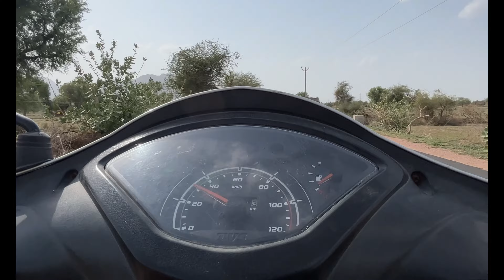FARMHOUSE TOUR | 4 CRORE KI PROPERY CRAZY 😱🥵🤯🤯 | FARM HOUSE VLOG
* | ACTUALLY THIS PROPERTY IS BASIC BUT THE COST OF LAND IS EXPENSIVE BECAUSE THIS PROPERTY IS LOCTAED ON MAIN HIGHWAY
THATS WHY THE PRIZE OF THIS PROPERTY IS HIGH

Drifting My Scooty For The First Time drift vlog @TheUK07Rider @souravjvlogs @PRORIDER1000AgastayChauhan @aamir__majid @MRINDIANHACKER @Z900Rider

App 35 Million Kro Ham Ise Bhi Tod Denge😜

Vese Ye Video Kesi Lagi Aap Logo Ko..? Comments Me Batana.

How Did drifting my scooty Rise to the Top?, An Important Conversation About drifting my scooty, 5 Shocking Things About drifting my scooty, 8 Little-Known Facts About drifting my scooty, 8 Amazing drifting my scooty Myths Explored, Shining a Light on drifting my scooty, How drifting my scooty Changed The Game This Year, The Official Guide to drifting my scooty, What Happened to drifting my scooty?, Discover the Real drifting my scooty, Actually Starting drifting my scooty, Why Everyone is Talking About drifting my scooty, All About drifting my scooty, Best &amp; Worst drifting my scooty Trends, The drifting my scooty You've Been Waiting For, Drifting my scooty Finally Revealed, 10 Little Known Facts About drifting my scooty, Understanding drifting my scooty, 7 Can't Miss Trends About drifting my scooty, Drifting my scooty: This Was Unexpected!!